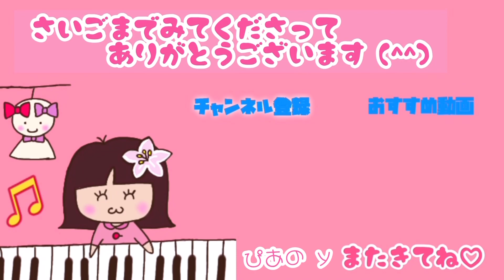母から花嫁へサプライズ‼︎【娘の結婚式でピアノを弾きたい♪】『栄光の架橋』完成までの軌跡⑤ @piano ｰy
母から花嫁へサプライズ‼︎【娘の結婚式でピアノを弾きたい♪】『栄光の架橋』完成までの軌跡⑤

あのね、娘が結婚するんよ〜

え〜、おめでとう👏👏👏

ほんでね、私サプライズでピアノ弾きたいやけど…😁♬

…と、始まった、花嫁の母5ヶ月のピアノ練習記録デス🎹♬

ピアノほぼ初心者の彼女が、
日々練習を重ね、少しずつ弾けるようになり、
本番を迎えるまでの足跡を、
一緒に楽しんでいただけたら、嬉しいです😊💕

vol.5は、前回出した宿題【片手ずつを完璧に♪】の確認です！